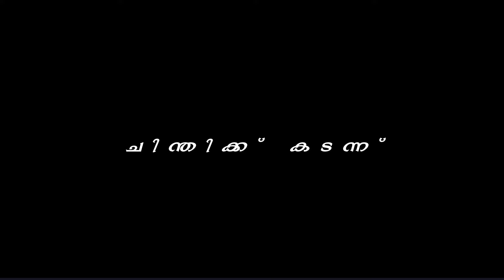Padachor Song Lyrics Whatsapp Status Malayalam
Maximum Share Guyss

Thank You For Supportimg

YouTube Content Instagram Account Link Mentioned My Main Instagram Profile

Song : Padachor

Animation : Lyrics world official yt

Maximum Share ❤️❤️❤️